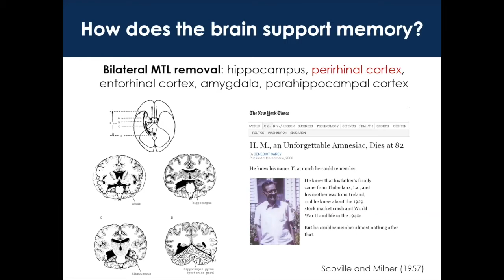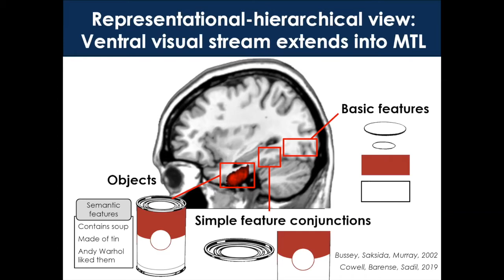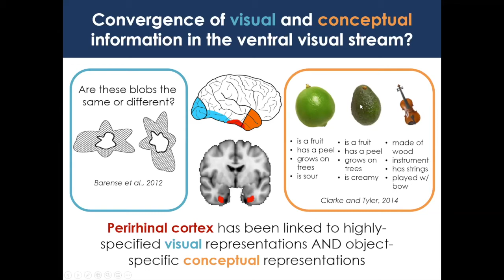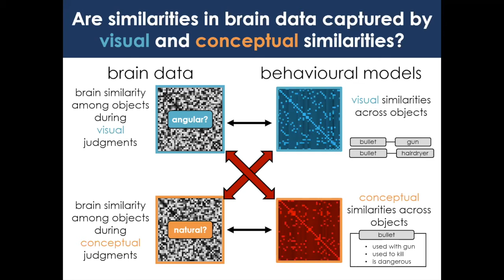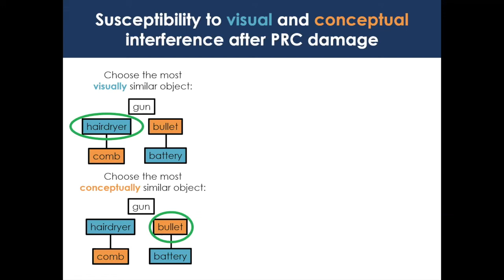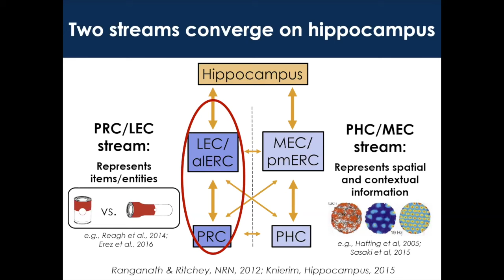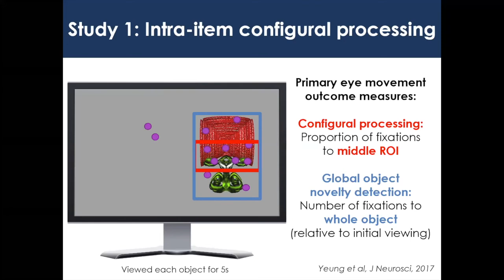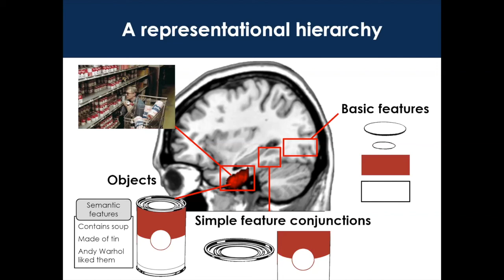Perception meets memory: A new view on memory disorders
Prof. Morgan Barense, Department of Psychology, University of Toronto

BrainMap, 10/21/2020

Video edited by Laura Gee